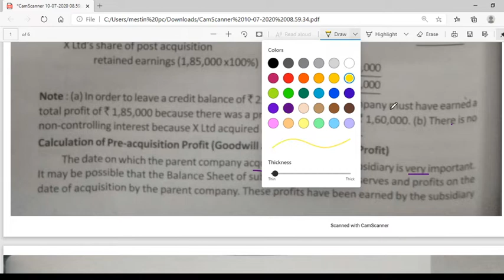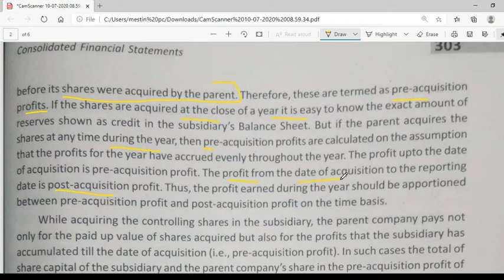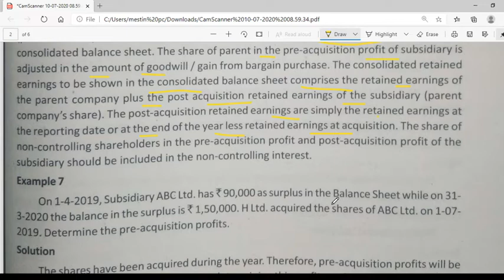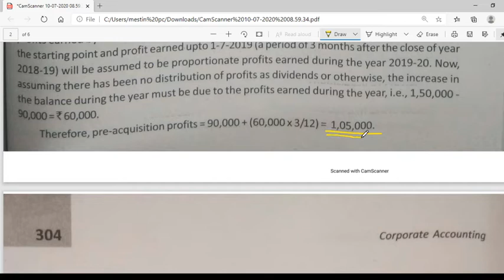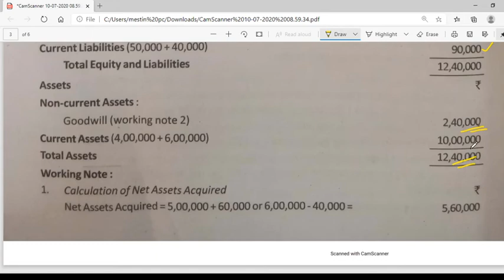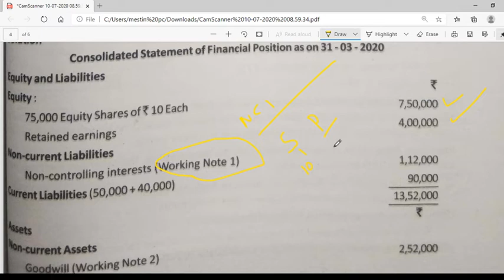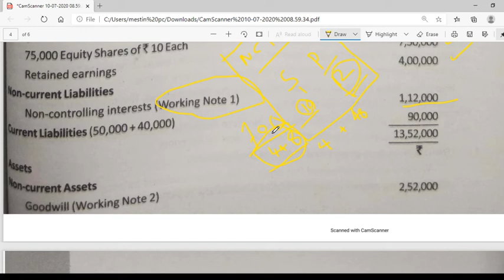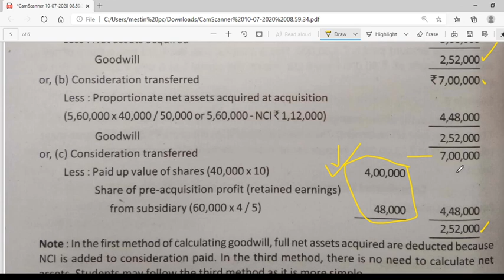Pre Acquisition Profits